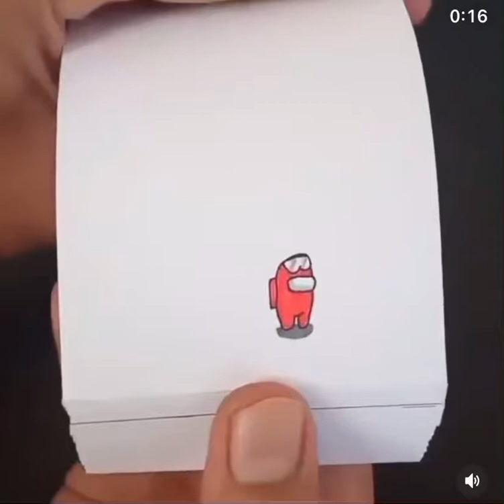What happens when u report a body in Among us